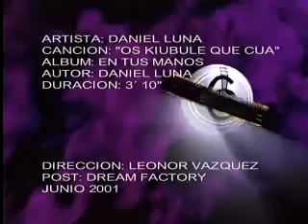Daniel Luna - Os Kiubole que cua ( video oficial)